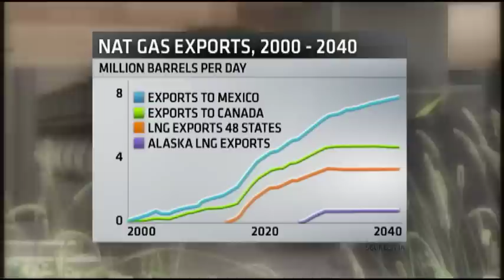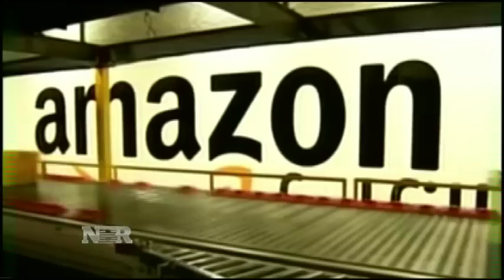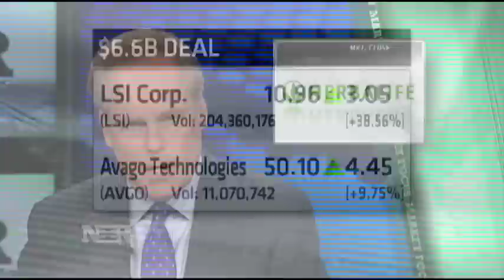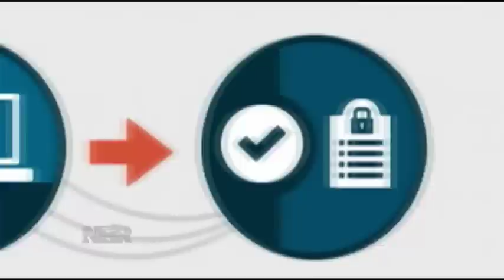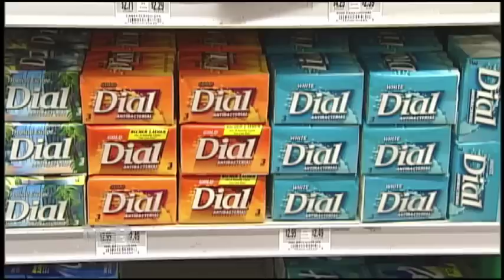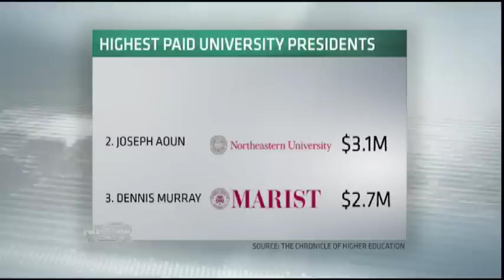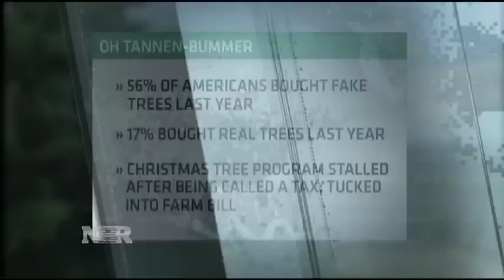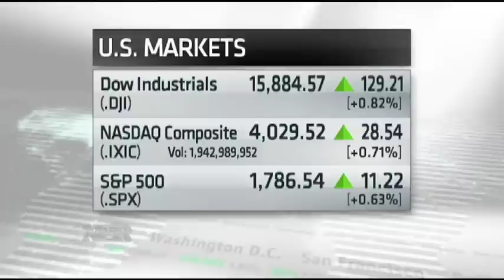Nightly Business Report -- December 16, 2013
Tonight on Nightly Business Report, Americans have one more week to sign up for health plans on the insurance exchanges. Are the numbers meeting expectations as the deadline nears?
And, why is Google buying up robotics companies?  Is the king of search losing its focus?